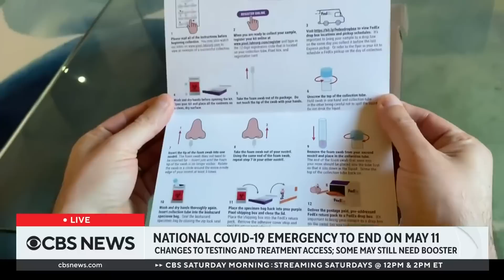Doctors explain how end of COVID emergency measures will affect you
The Biden administration is set to declare an end to the public health emergency for COVID-19 on May 11. Chief medical correspondent Dr. Jon LaPook and medical contributor Dr. Celine Gounder explain what that means for you.